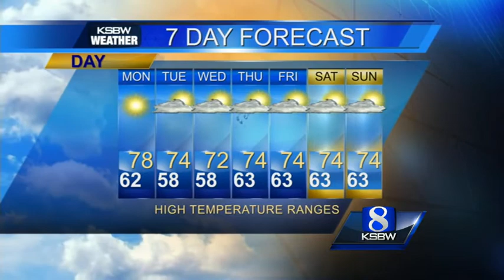Watch your local evening forecast on KSBW 11.09.14